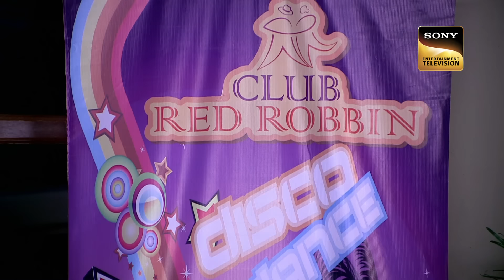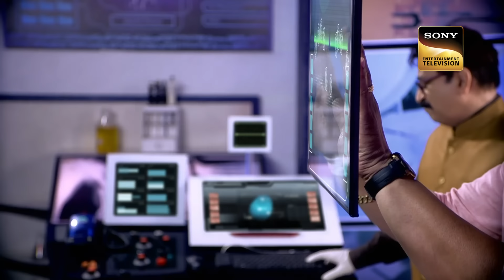Abhijeet Tied To Time Bomb | CID | सीआईडी | Anonymous Stranger | 2 Sep 2023 | Full Episode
Team CID gets a very unusual case to solve where inspector Daya is accused of being the main suspect. All the clues and the proof which were found were against him. Under such circumstances, ACP Pradyuman suspends Daya. But his friend Abhijeet promised to help him out of this situation. Keep watching to unravel the story ahead.

à¤•à¥  à¤¯à¤¾ Abhijeet à¤ªà¤° Time Bomb à¤¬à¤¾à¤  à¤§à¤•à¤° à¤­à¤¾à¤— à¤—à¤¯à¤¾ à¤  à¤• Criminal? |CID| à¤¸à¥€à¤†à¤ˆà¤¡à¥€ |Anonymous Stranger| 26 Aug 2023